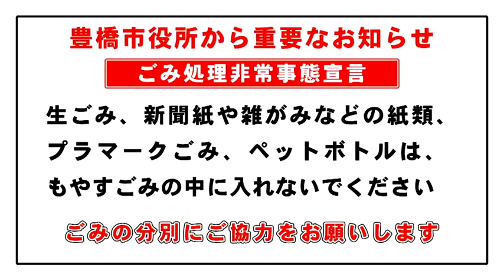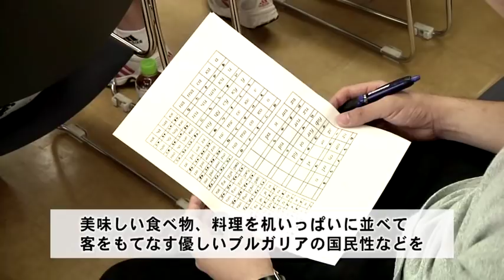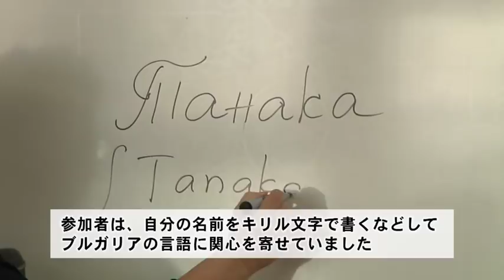とよはしNOW平成30年9月25日号 国際交流サロン やってみたシリーズ★